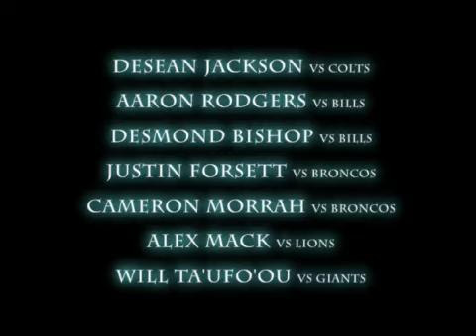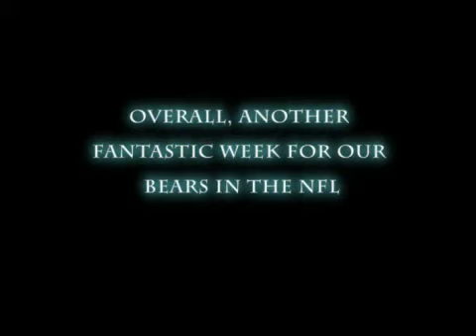Bears in the Pros (Weekend of 08/21/09)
Weekend Update:
Desean Jackson
Aaron Rodgers
Desmond Bishop
Justin Forsett
Cameron Morrah
Alex Mack
Will Ta'ufo'ou